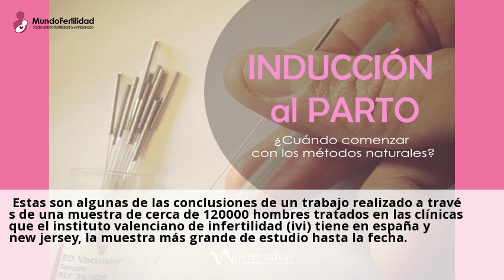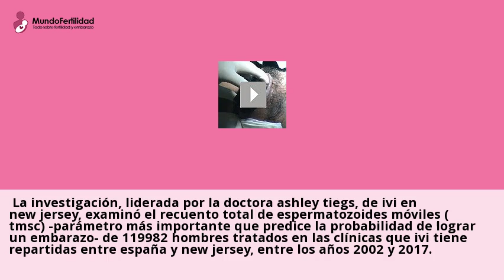Crece la proporción de hombres que necesitan tratamientos de fertilidad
El riesgo de los hombres a precisar de tratamientos de fertilidad para ser padres
ha crecido un 9% en algo mas de una decada, y aunque no se conocen las ...Puedes consultar a centros sobre Parto Natural desde